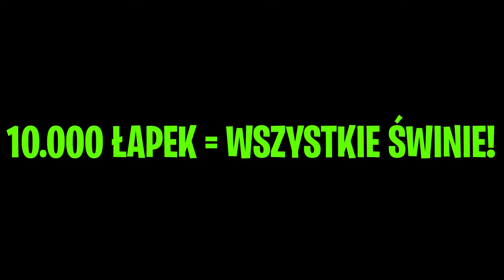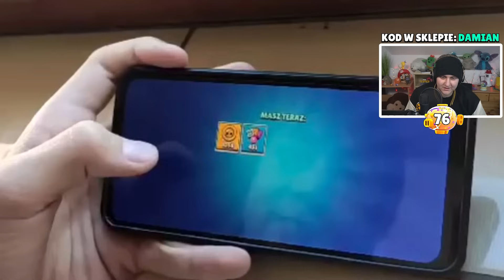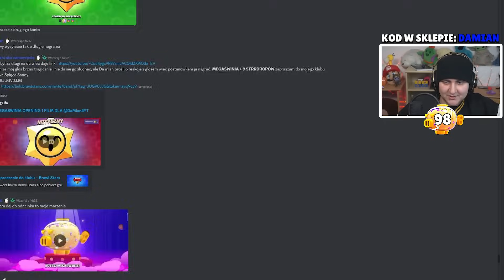Otwieramy 100x MEGAŚWINIA i stało się TO... *LEGENDA!* i Najlepsze SKINY!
10 000 ŁAPEK = NASTĘPNYM RAZEM 200x MEGAŚWIŃ?
🌈 Wbijaj na DISCORD dla widzów!

W tym filmie  @DaMian4YT zrobił wielki opening 100x MEGAŚWINIA z widzami z discorda. Udało im się trafić naprawdę wiele legendarnych starrdropów z czego wypadały piękne skiny czy nowi zadymiarze. Udało się nawet trafić pewną LEGENDĘ! Która reakcja była najlepsza? Miłego oglądania!

► 70.000🏆 zaprosił mnie do GRY na 35 RANDZE o KASĘ w BRAWL STARS... (NOOB vs PRO)
►🏆 WBIŁEM TOP 10 POLSKI na CHARLIE NIE WYCHODZĄC Z GRY! 🇵🇱 *+500 PUCHARKÓW NON STOP w BRAWL STARS*

"Dynamiczne bitwy w trybie wieloosobowym zaprojektowane przez twórców takich gier jak Clash of Clans, Clash Royale i Boom Beach. Bierz udział w bitwach solowych lub ze znajomymi, grając w różnych trybach gry trwających poniżej 3 minut. Odblokuj i rozwijaj dziesiątki Zawodników dysponujących potężnych superatakami. Kupuj i zbieraj wyjątkowe przebrania, aby wyróżniać się na arenie. Dołącz do klubu albo go załóż, aby dzielić się taktykami i walczyć razem z innymi. ⭐ Brawl Stars Polska ⭐